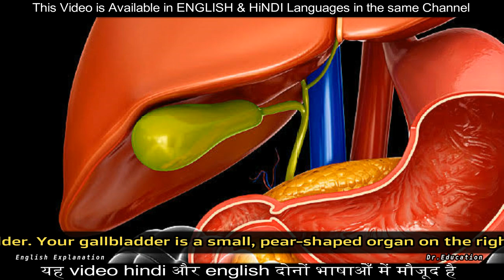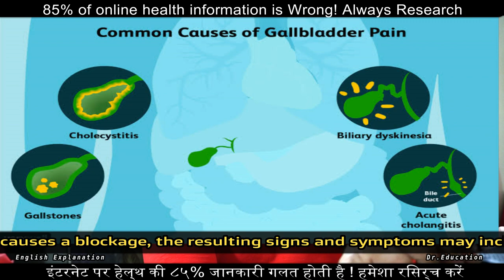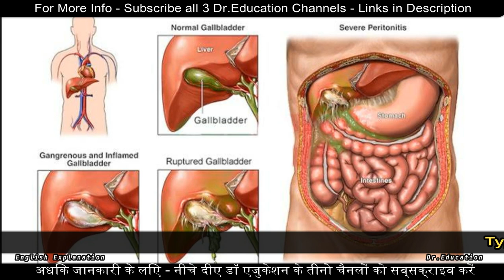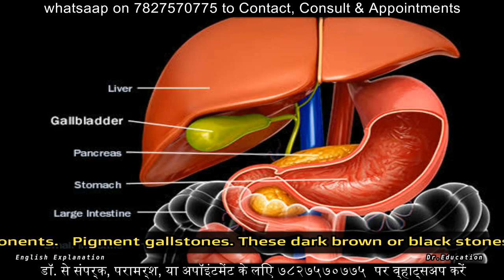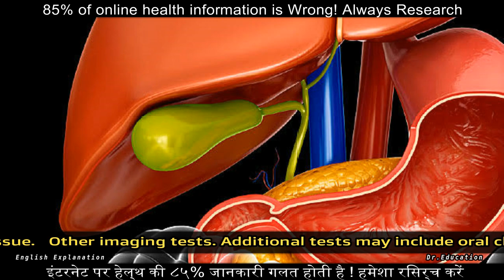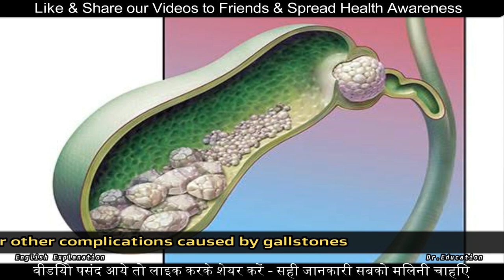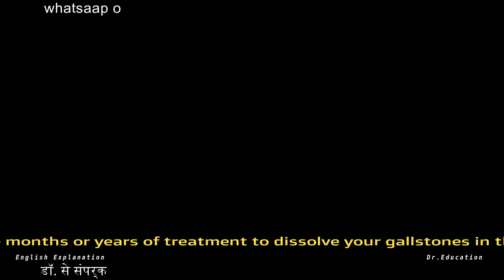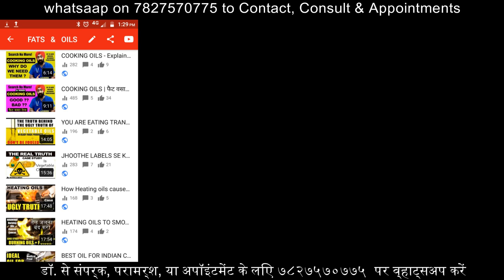Gall Bladder Stones - लक्षण - The Real Signs & Symptoms | Dr.Education Eng Hindi